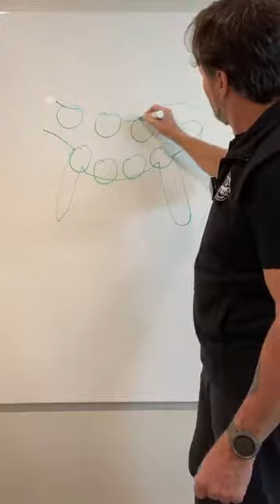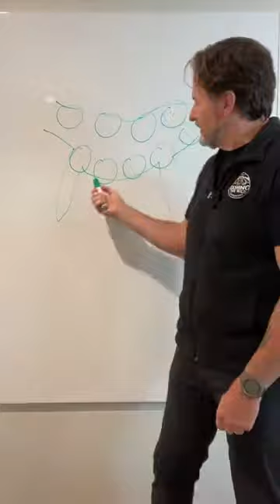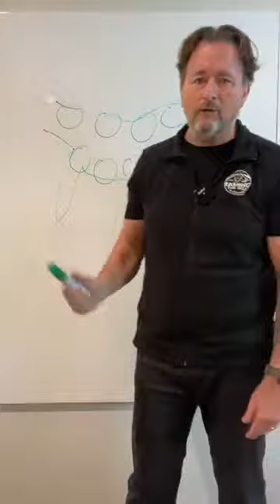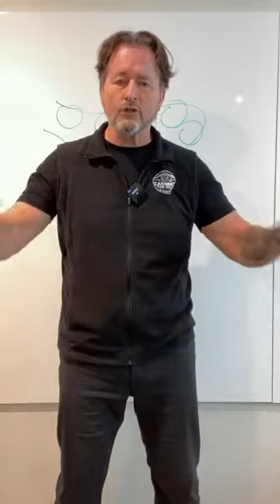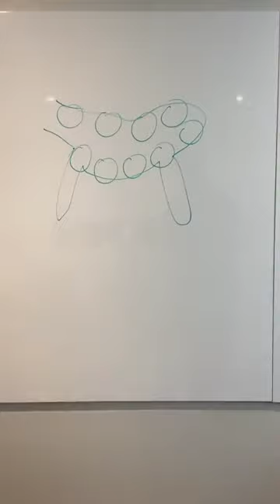Day 259 Does the Order in Which I Feed My Dogs Affect Their Place in the Hierarchy?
Viewer Question: "Does the order in which I feed my dogs affect their place in the hierarchy?" Feeding order and its possible disruption of peace in the household is a common concern among dog owners.  But, is this concern valid?  Find out in today's video as I will be discussing dominance & submission within the context of feeding. I'm Bryan Bailey, and today is day 259 of my 365-day journey to help make dog ownership an incredible experience. Interested in learning more about Taming the Wild training services?